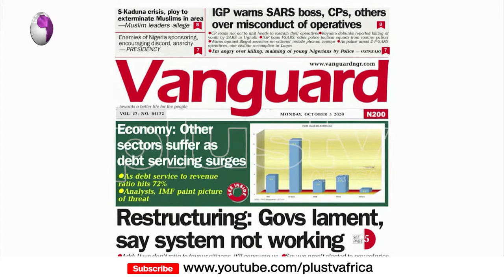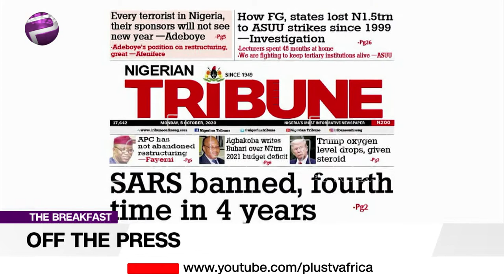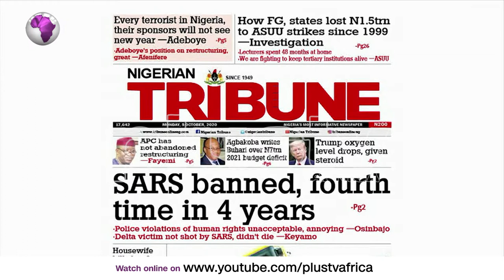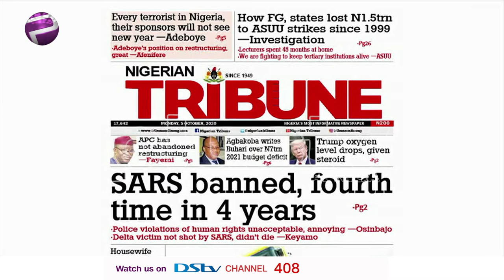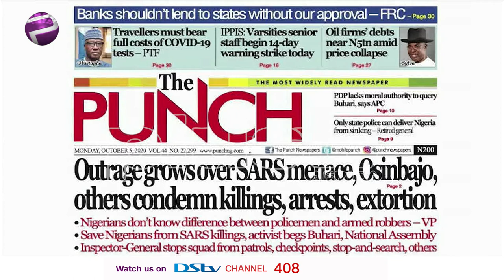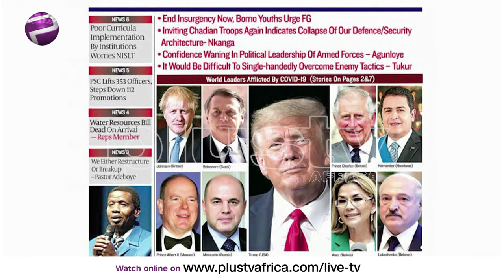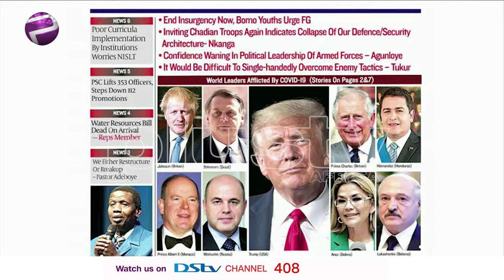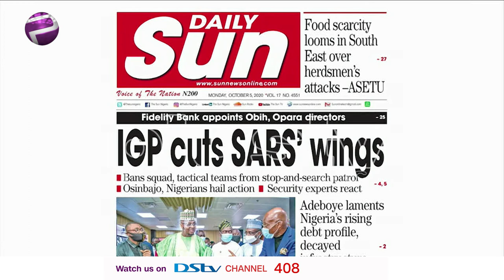Newspaper Review: Nigeria Suffers as Debt Servicing Surges | Off The Press (5th Oct)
Join us weekdays at 8:30am on OffThePress, as we discuss the biggest headlines in newspapers today. Watch live on DSTV CH 408, or stream from our YouTube, Facebook, and Periscope platforms. Today, Liborous Oshoma joins us LIVE on today's episode.